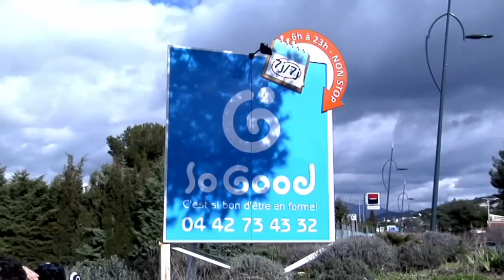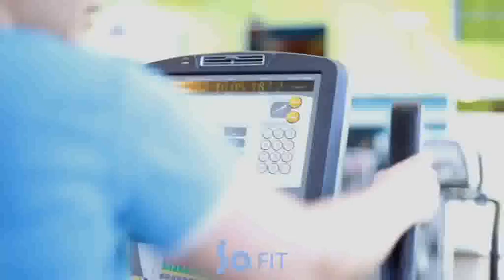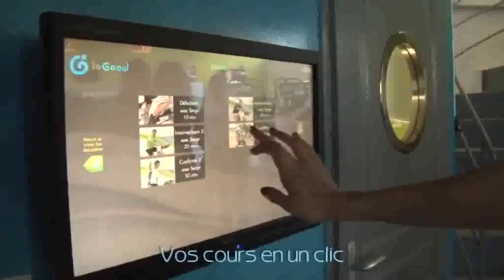So Good - Ma Salle de Sport